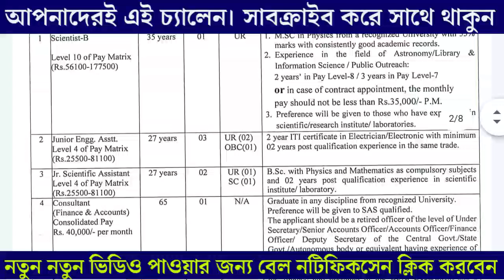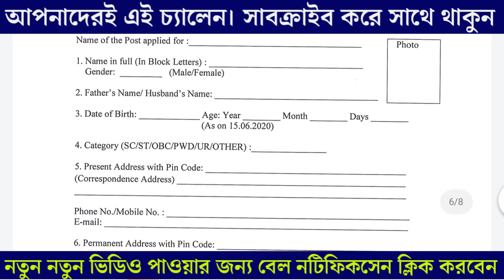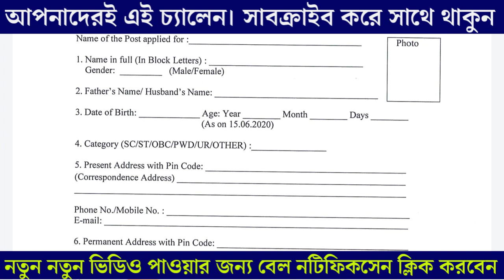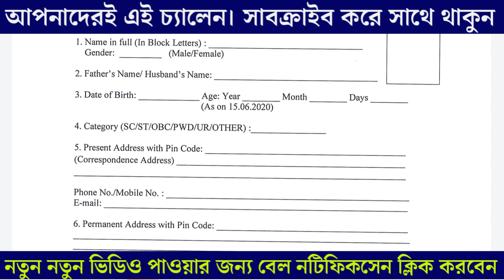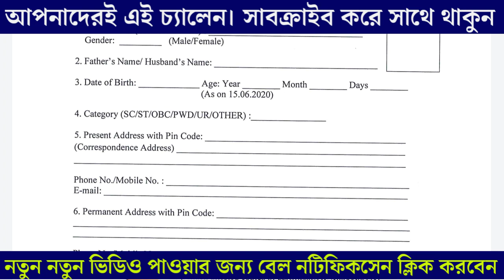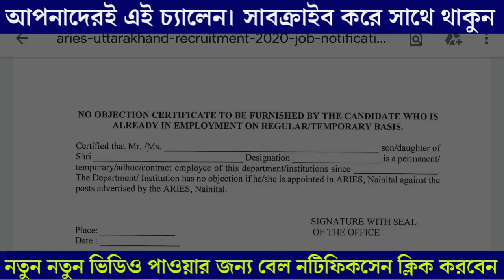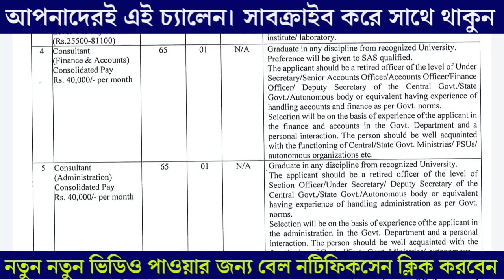৪০ হাজার টাকার বেতনের সরকারি চাকরি। কোনো প্রকার আবেদন মূল্য লাগবে না